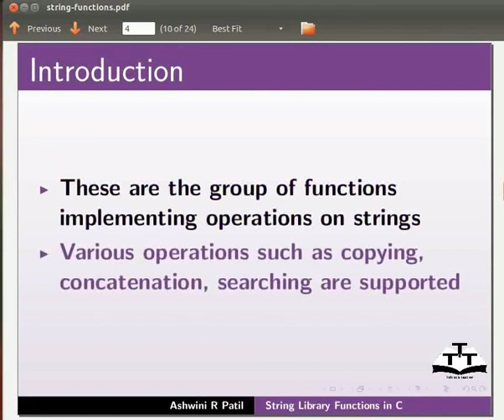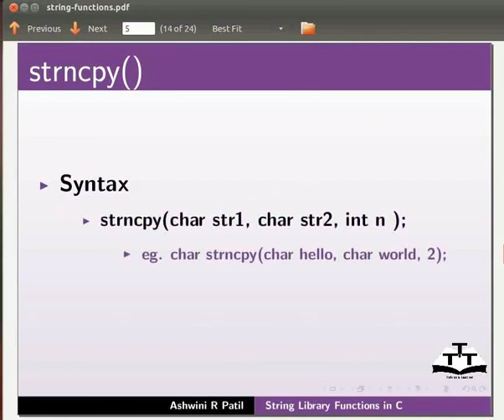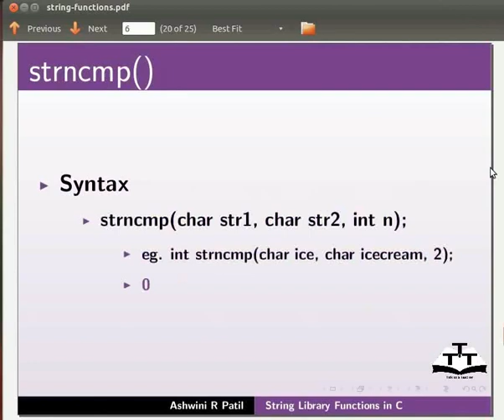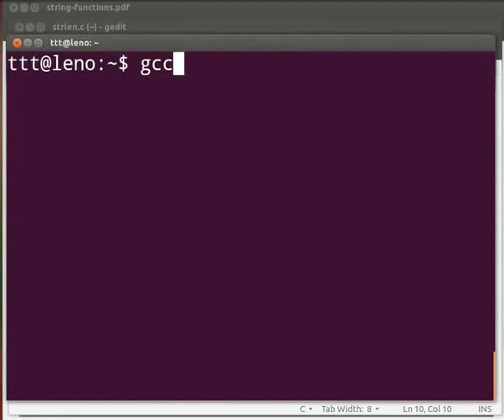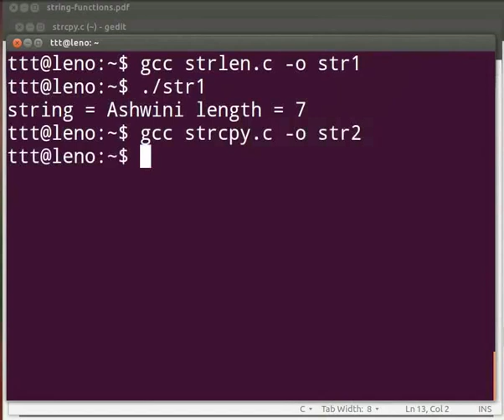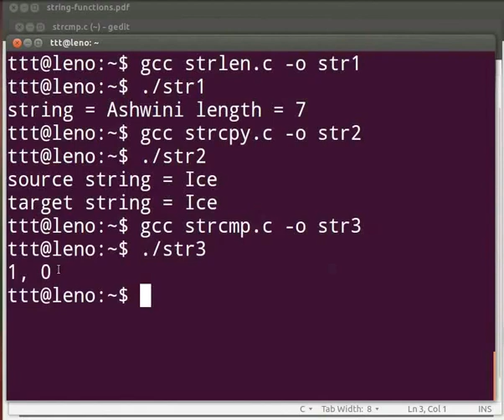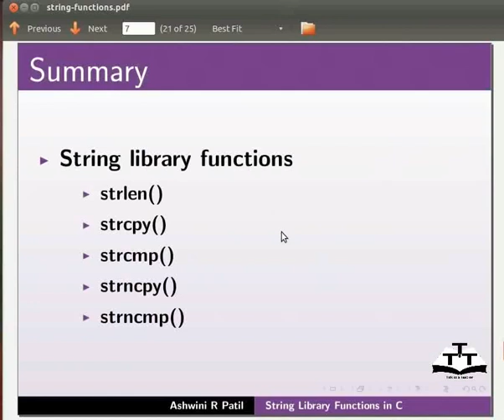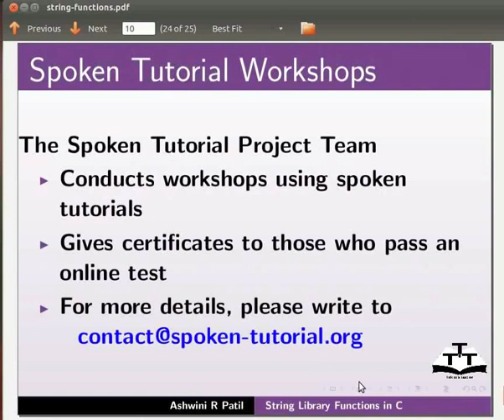String Library Functions - Hindi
स्ट्रिंग लाइब्रेरी फंक्शन्स
स्ट्रिंग लाइब्रेरी फंक्शन्स क्या हैं।
स्ट्रिंग लाइब्रेरी फंक्शन्स के प्रकार -Strcpy -Strlen -Strcmp -Strcat